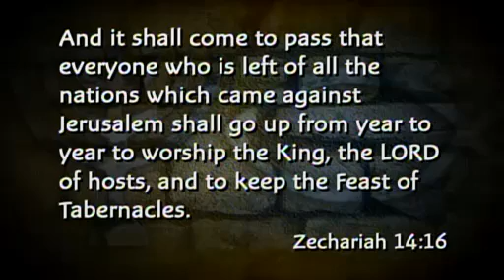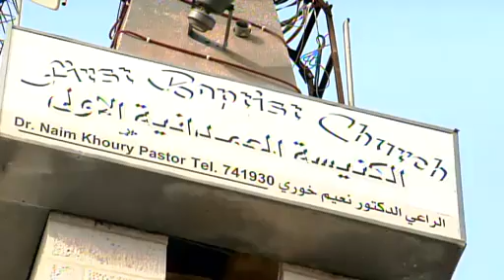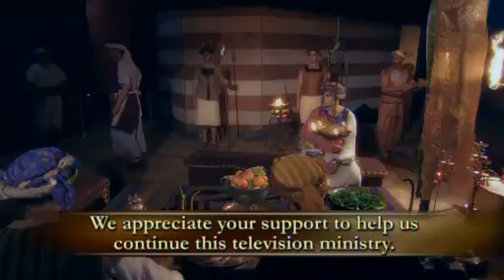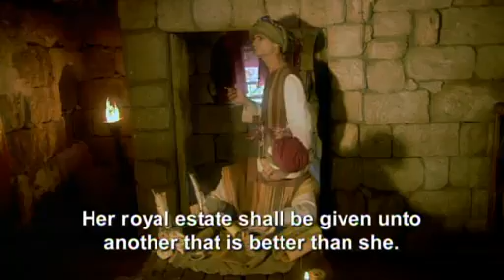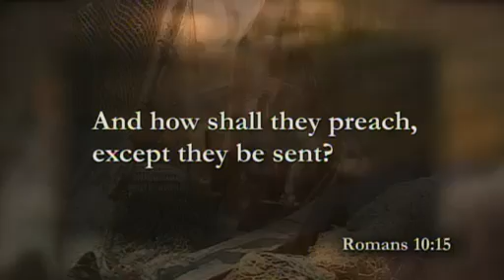Dr Jeffery Seif 2